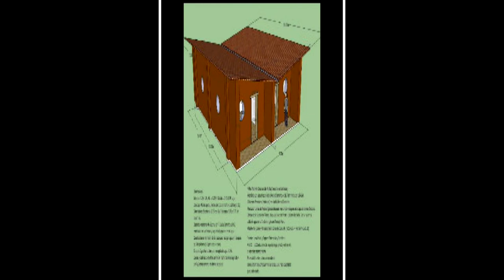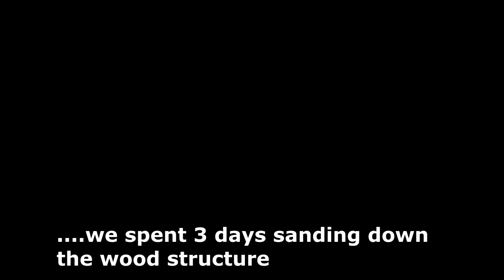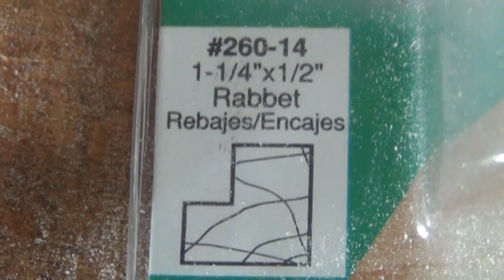Earthbag and Wood Panels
Update EcoRanchos Wood Finishing (22nd April 2012)

The US Army during the Panama Canal Construction built numerous Wood Structures, many of them for Military Residential and Recreational Purposes. Many of these Wood Structures are still in good condition today, some of them are 70 years old.

We decided to do a similar Wall panel cut as the US Army used for the exterior wall. This finish seems to enhance protection against insects and water damage. We identified this wood finish as "Rusticated Weatherboards".

The wood finishing process we apply is explained in this Video. It is from our update series covering our construction progress on our Earthbag EcoRanchos with Post and Beam Loft.